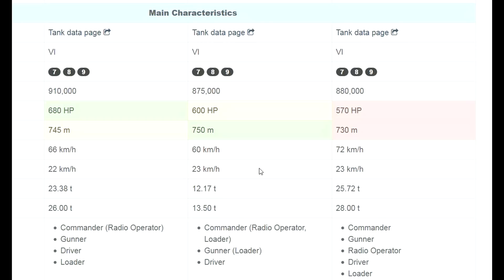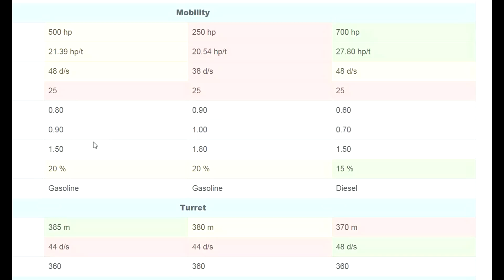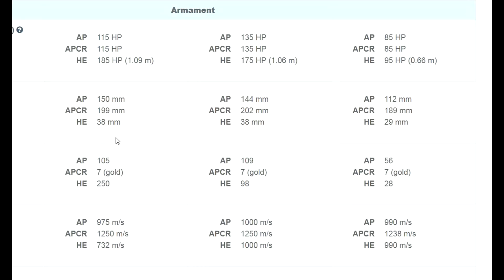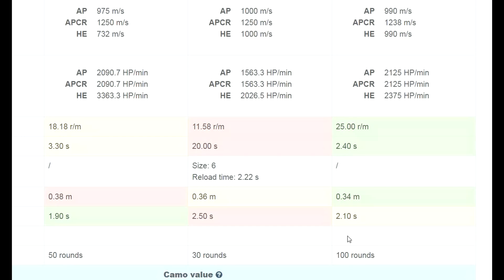OP tanky #2 T37 (WoT - Seriál)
Vítejte u seriálu, který se věnuje specifickým strojům ve hře World of Tanks. Konkrétně těm, které má řada hráčů tendenci označovat anglickou zkratkou OP.

V druhém díle seriálu se proto zastavíme u amerického lehkého stroje na 6. tieru s názvem T37.

Mods: Modified Webium mods / DoktorTom mods

Máte nějaké zajímavé replaye, povedené bitvy a chcete je vidět na mém kanálu s komentářem? Pošlete mi je na email, podívám se na ně a třeba je na svůj kanál umístím.